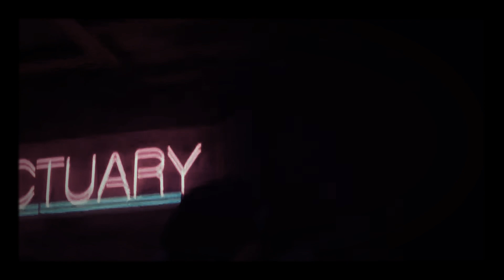VORTEX live in Detroit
Advanced perspectives own vortex playing in Detroit as part of freedoms last show...